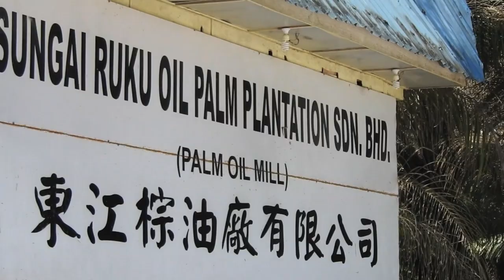Palm Oil in Borneo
Malaysia is one of the world’s top producers of palm oil. PDZA staff traveled there to learn more about the conservation of clouded leopards and how palm oil harvesting affects these beautiful cats and many other species.